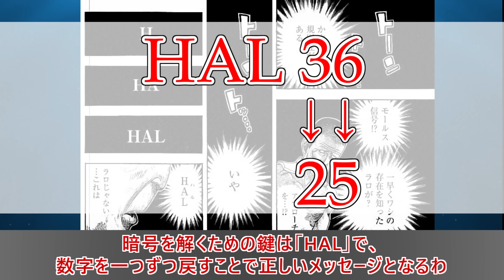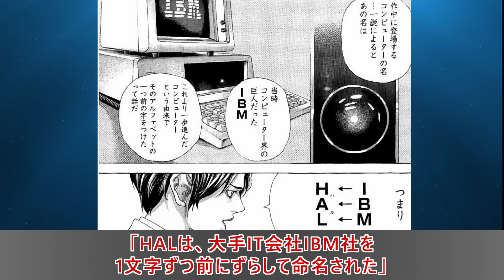#5 なぜ「44」vs「25」で「25」が勝てたのか！？ エアポーカー解説【ストーリー解説】【ギャンブル解説】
ギャンブル漫画「嘘喰い」に登場するエアポーカーを解説